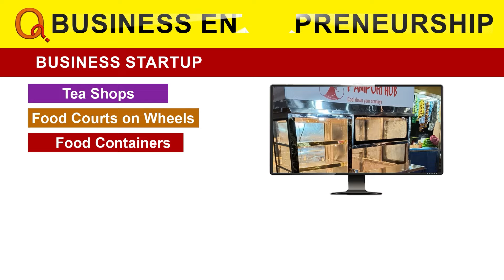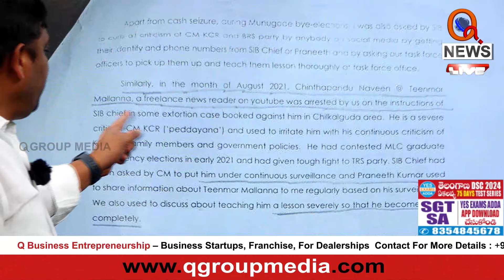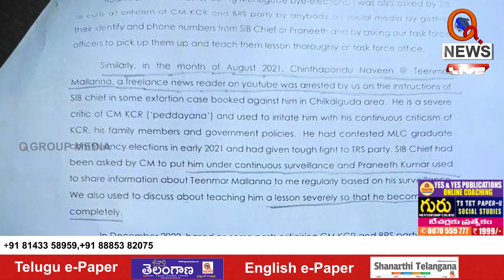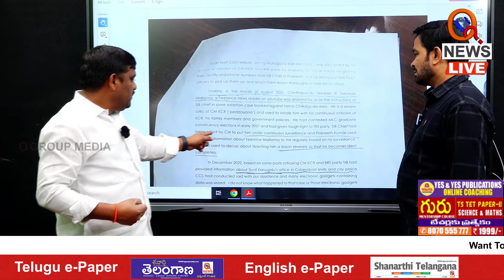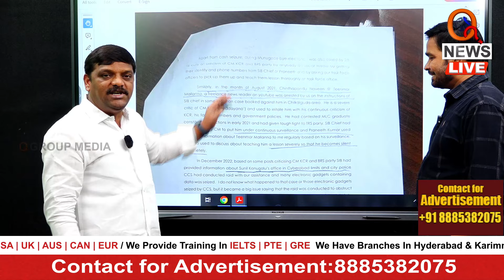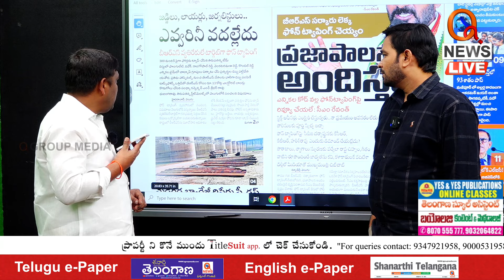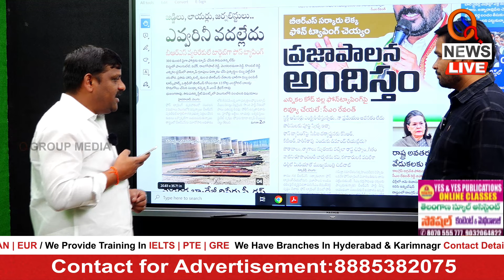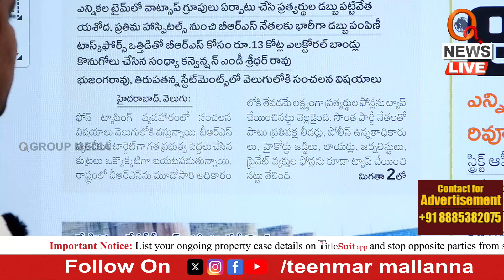సంధ్యా కన్వెన్షన్ ఎండీ శ్రీధర్ రావుకు ఫోన్ చేసిన మల్లన్న | Teenmarmallanna | Qnews